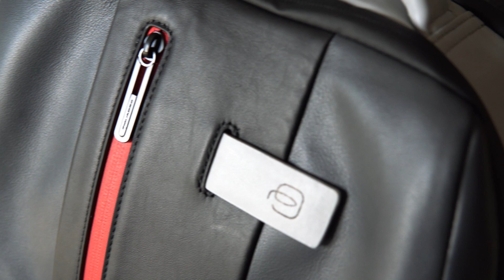Il Mio Nuovo Zaino TECH Minimal e Smart! - Cosa c'è nel mio zaino? 🎒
Ragazzi oggi torniamo a parlare di zaini, un argomento che come ormai ben saprete, amo trattare online, perché più ne provo e più scopro cose interessanti, e ovviamente per un fashion tech blogger come me fa bene cambiare in base all'outfit! 😂 Ovviamente si scherza, e so bene che questa cosa su instagram sta sfuggendo un pò di mano, ma oggi parliamo di un prodotto veramente super interessante! Nello specifico parliamo del mio nuovo zaino tech smart e minimal di casa Piquadro. Un accessorio realizzato con materiali assolutamente di altissima qualità, ricco di tasche e, come un pò anche il titolo suggerisce, ricco di funzioni smartphone super interessanti, soprattutto per chi cerca un prodotto sicuro.
Naturalmente come sempre vi invito a supportare questo video, per altri video simili e magari più accessibili, come detto in chiusura del video, e per qualsiasi dubbio, domanda, info, richiesta ecc... vi aspetto sempre qui sotto nei commenti;)

Come detto in apertura del video, questo è un prodotto scoperto grazie ad un video di @AndreaGaleazzi quindi nel caso come promesso se volete approfondire vi lascio qui il
E per guardarlo anche in un'altra colorazione vi lascio qui il link al video di @TimesGadget , collega e amico che ha realizzato sicuramente un video anche molto più approfondito del mio

Cosa c'è nel mio zaino tech?
ipad pro
apple pencil
cuffie bose qc 35II
Zaino piquadro
Powerbank piquadro
iphone 11 pro
agenda moleskine
lumix lx15